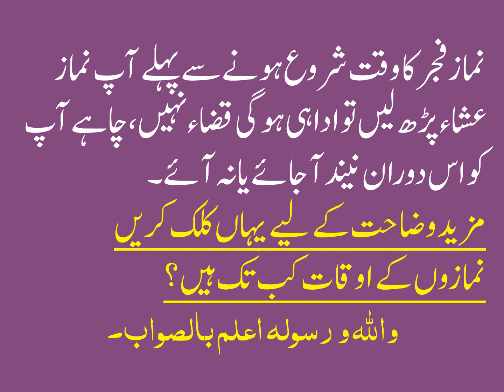NAMAZ E ISHA KI QAZA HONAY KA WAQAT KIYA HAI?